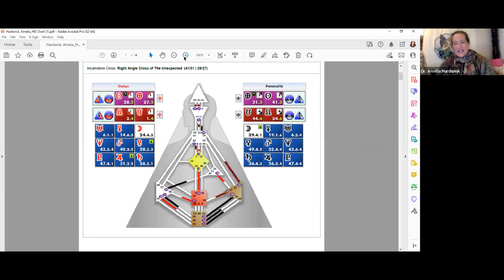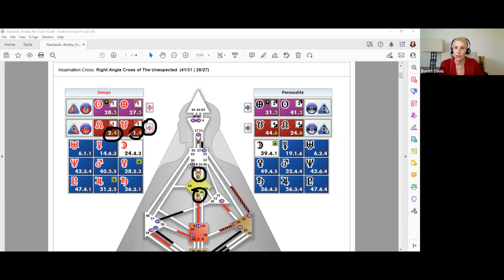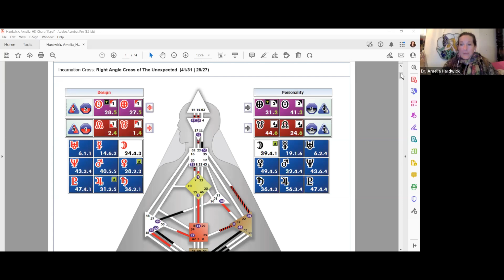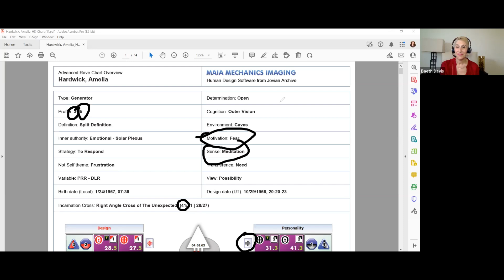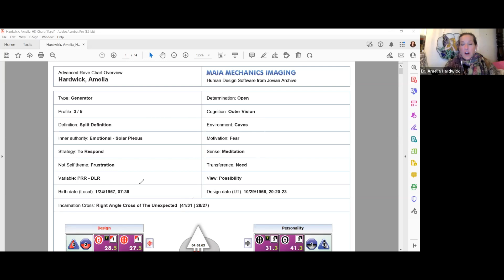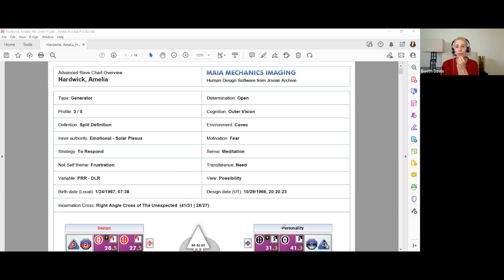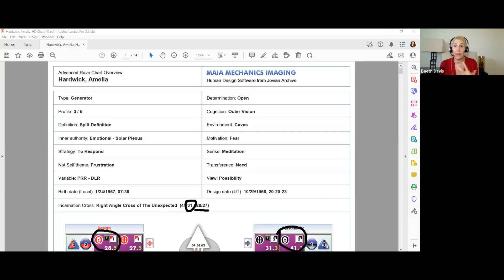The Root Causes of Illness & Addiction & How to Heal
Dr. Amelia Hardwick, known as "Amy," is a visionary leader in the field of mental health. Despite facing her own emotional struggles in her youth, Amy's compassion and determination to heal fueled her to become a groundbreaking psychologist. After overcoming a period in a psychiatric ward, she emerged with innovative yet remarkably simple techniques to help you release emotional burdens and past traumas. Amy's unique approach empowers you to achieve true alignment, not just with yourself, but with your goals and well-being. From overcoming addictions to healing from life-altering illnesses, her success stories paint a powerful picture of transformation. Dr. Amelia offers a comprehensive path to lasting wholeness, guiding you toward a life of empowered well-being; tune in, especially if you are a Generator (37% of the population) or know one. (You likely know a few, at least!)

This episode of Align to Your Design dives deep into:

Discover what sparked her healing journey.
Learn how emotions and past stuff can affect your health.
Find tools to track your emotional baggage.
Dr. Amelia shares inspiring stories of overcoming challenges.
We chatted with Jamie Icke about 5G and Human Design (what's the connection?).
What's it like having "spy energy" in your Human Design?
Dr. Amelia talks about being a visionary and waiting for the world to catch up.
Generators (you might be one!) get a special focus on their chart and health.

PS Baeth said "Gate 41" is having the mutation. This is incorrect. It is "Gate 49." We apologize for the error.